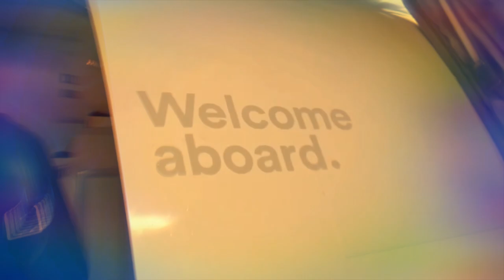[Plane Music Video] Castle